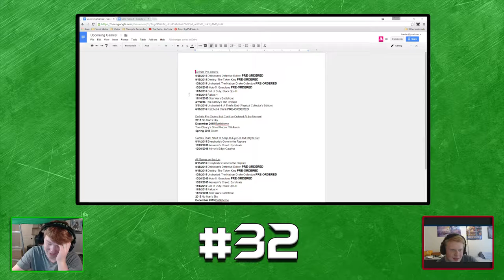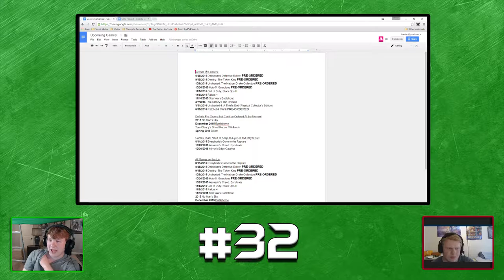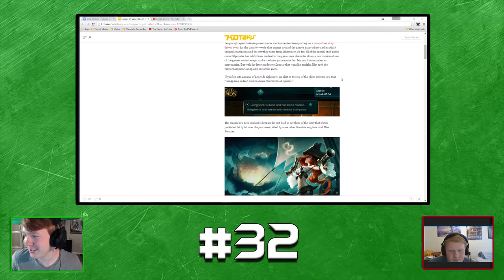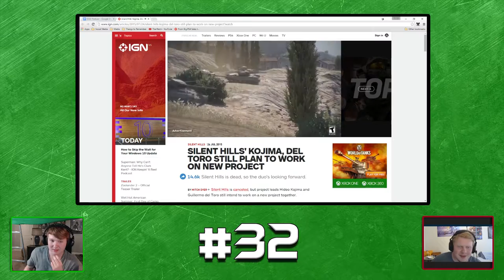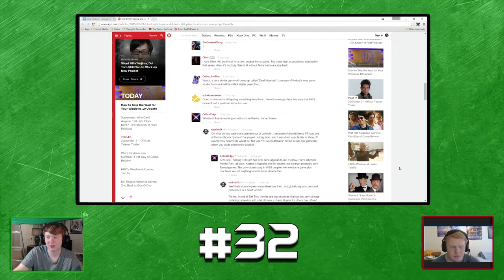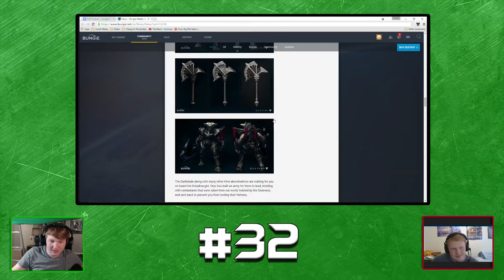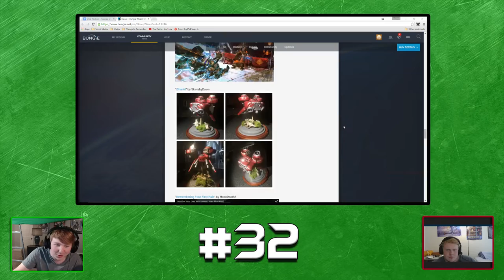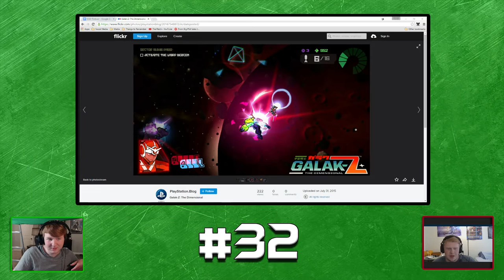Fall 2015 Games, Riot Killing a Champion, and the Dreadnaught! |GGDP #32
Man this fall is looking so fantastic when it comes to video games! :D Let us know what you're excited about and what news intrigued you this week.